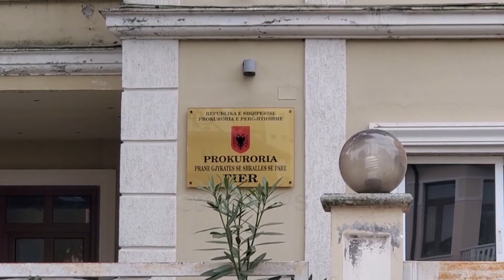Akuzohet për vrasjen e Shkëlzen Kastratit, arrestohet në Fushë-Krujë Ermir Tufa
I akuzuari për vrasjen e Shkëlzen Kastratit në Janar të vitit 2021, Ermir Tufa, është arrestuar ditën e sotme nga forcat e Policisë Operacionale në Fushë-Krujë.

Kujtojmë se Shkëlzen Kastrati, 40 vjeç u ekzekutua paraditen e 1 shkurtit pranë Rrethit në fshatin Sheq në Fier.

Ai u qëllua nga një makinë tip Range Rover, që pas vrasjes u gjet e djegur te Mbikalimi i Baltzës.

Njoftimi i policisë Tiranë:

Tiranë/Finalizohet operacioni policor i koduar "Lokalizimi".

Falë inteligjencës policore, Komisariati i Policisë Krujë në bashkëpunim me shërbimet e Sektorit të Forcës së Posaçme të Operacioneve Speciale dhe Kërkimin në DVP Tiranë, lokalizojnë, kapin dhe vënë në pranga një shtetas të shumëkërkuar, me rrezikshmëri të lartë shoqërore.

I shpallur në kërkim për vrasje, kapet dhe vihet në pranga 31-vjeçari.

Shërbimet e Komisariatit të Policisë Krujë në bashkëpunim me ato të Sektorit të Forcës së Posaçme të Operacioneve Speciale dhe Kërkimin, në vijim të punës për lokalizimin, kapjen dhe vënien përpara përgjegjësisë penale të shtetasve të shpallur në kërkim, bazuar dhe në informacionet e siguruara në rrugë operative, për vendndodhjen e një shtetasi të shumëkërkuar nga Policia, organizuan dhe finalizuan operacionin policor të koduar "Lokalizimi".

Si rezultat i këtij operacioni, në aksin rrugor Fushë Krujë-Vorë, ditën e sotme, është lokalizuar, kapur dhe vënë në pranga shtetasi E. T., 31 vjeç, banues në Tiranë.

Ky shtetas ishte shpallur në kërkim pasi Gjykata e Shkallës së Parë të Juridiksionit të Përgjithshëm Fier, i ka caktuar masën e sigurisë "Arrest në burg", për veprën penale "Vrasje me paramendim", pasi ka vrarë me armë zjarri shtetasin Sh. K.